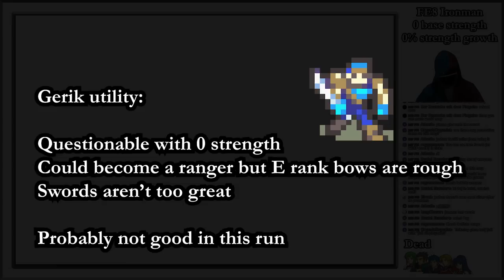FE8 Step 10: Try to recruit units who cannot effectively defend themselves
Hard difficulty.
All player units start with 0 Str/Mag and have 0 Str/Mag growth.  Enemy units are normal.  Everything else is unchanged.
Only source of strength/magic is weapon might, supports, statboosters,  promotions and metis's tome
Ironman challenge (no loading saves/resetting, dead characters stay dead, run's over if I lose)
Everything else is fair game if needed

Timestamps: